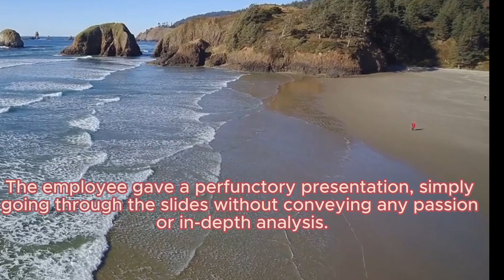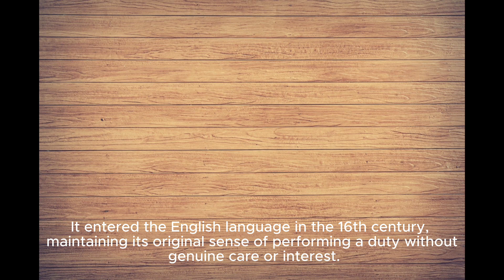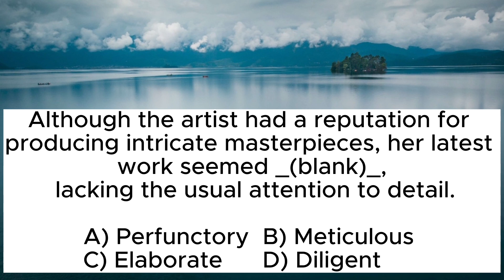perfunctory - word of the day: Expanding Your Vocabulary One Word at a Time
Word: Perfunctory

Explanation: Perfunctory describes an action or behavior that is carried out with minimal effort, enthusiasm, or attention to detail. It implies a lack of interest or thoroughness, often indicating a routine or obligatory nature of the task.

Example Usage: The employee gave a perfunctory presentation, simply going through the slides without conveying any passion or in-depth analysis.

Synonyms: Cursory, superficial, hasty, mechanical, careless.

History: The word "perfunctory" originated from the Latin term "perfunctorius," meaning "done in a careless or indifferent manner." It entered the English language in the 16th century, maintaining its original sense of performing a duty without genuine care or interest.

Another Example Usage: The teacher's feedback on the students' essays was limited to perfunctory comments, providing little substantive guidance or constructive criticism.

In this example, "perfunctory" describes the teacher's feedback as lacking depth or meaningful engagement. The comments are brief and don't offer significant insight or valuable suggestions for improvement.

Exercise: Choose the word that best completes the sentence: "Although the artist had a reputation for producing intricate masterpieces, her latest work seemed __________, lacking the usual attention to detail."
A) Perfunctory
B) Meticulous
C) Elaborate
D) Diligent